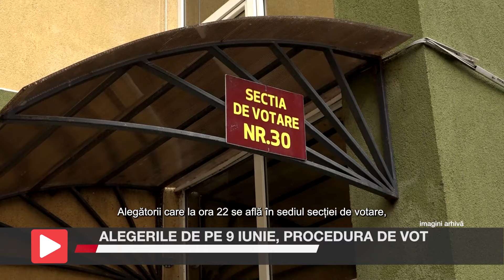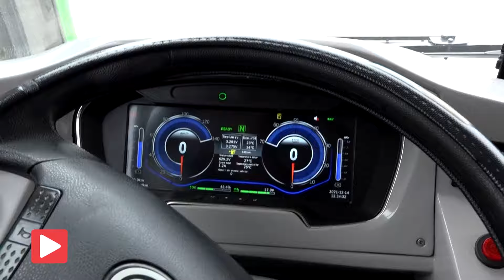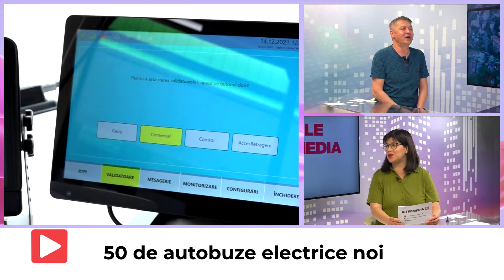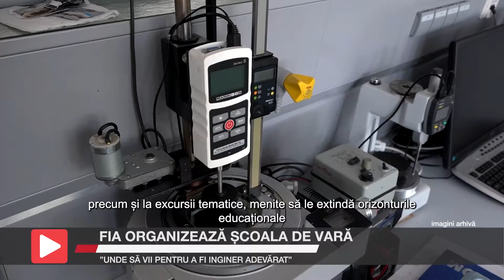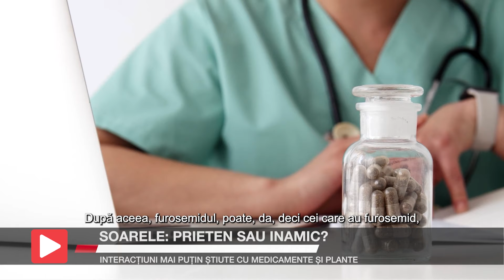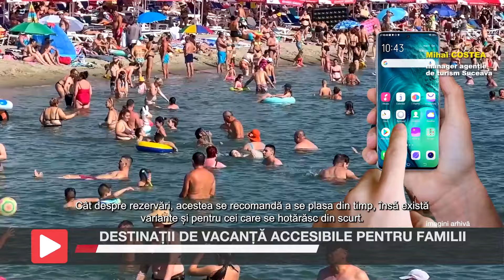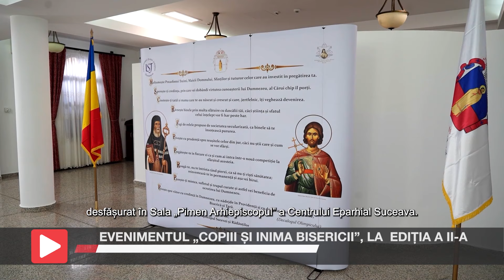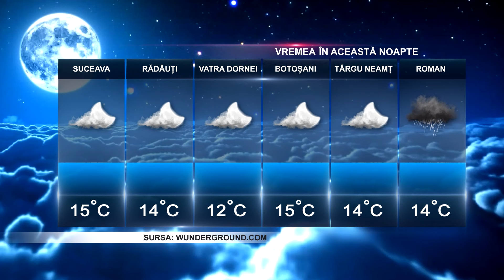Știrile Intermedia - 4 Iunie 2024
👋Bun găsit tuturor!
Iată și câteva dintre subiectele zilei: un bebeluș născut prematur, cu o greutate de doar 1.260 de grame, a fost transferat cu elicopterul de la Spitalul Clinic Județean Suceava la Spitalul „Sf. Maria” din Iași. 50 de autobuze electrice moderne au sosit deja în Portul Constanța, urmând să fie integrate în curând în sistemul de transport public din Zona Metropolitană Suceava, iar lucrările de reabilitare a podului peste râul Suceava de pe DN 2H, Milișăuți, județul Suceava, au intrat într-o etapă importantă.
📌Despre acestea și alte subiecte, în știrile pe larg.